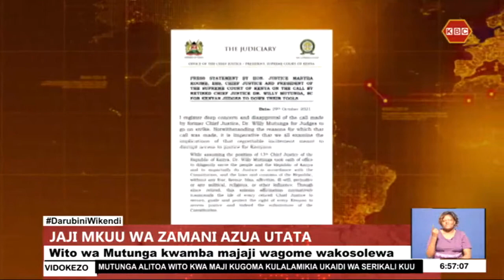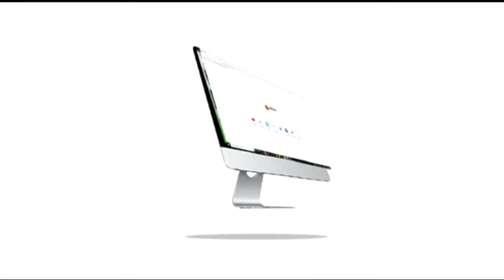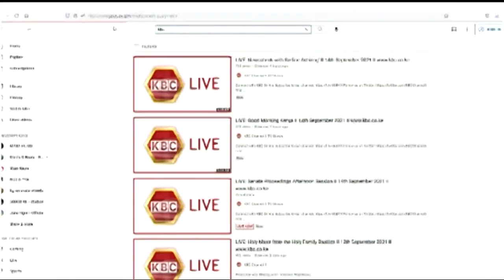LIVE: Darubini Wikendi nao Harith Salim na Nancy Onyancha II 29th October 2021 II